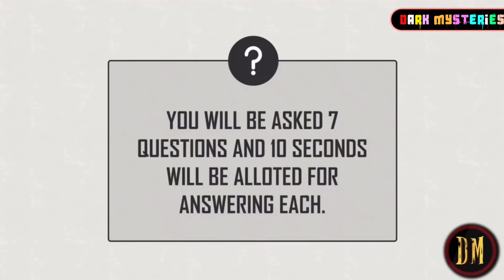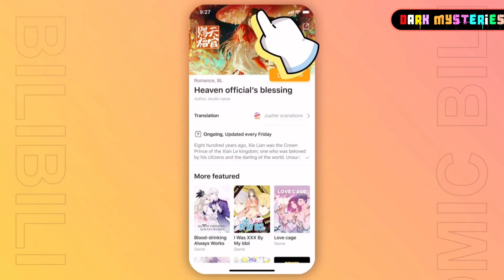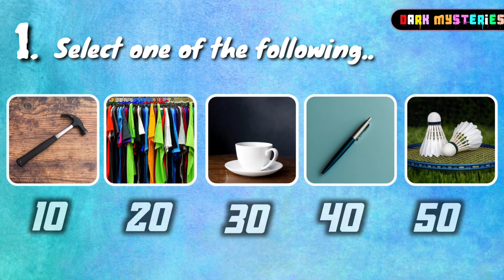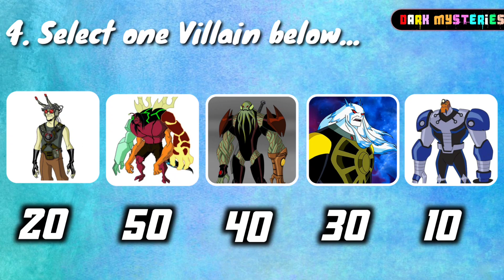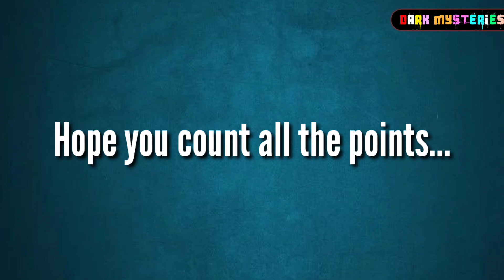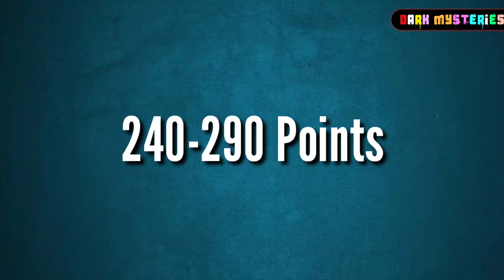Which BEN 10 alien are you? | మీరు ఏ ben 10 ఏలియనో తెలుసుకోండి.